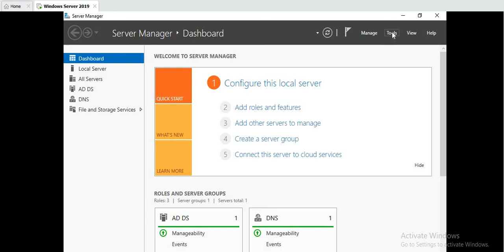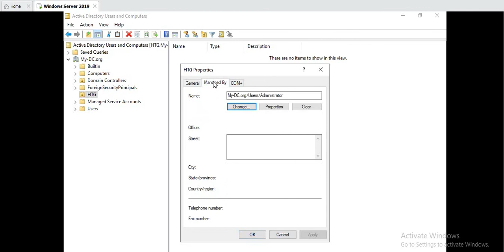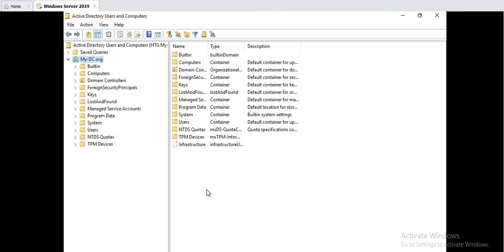you do not have sufficient privileges to delete , or this object is protected from accidental deleti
you do not have sufficient privileges to delete , or this object is protected from accidental deletion
this object is protected from accidental deletion server 2019
this object is protected from accidental deletion server 2008
this object is protected from accidental deletion server 2008 r2
ou this object is protected from accidental deletion
this object is protected against accidental deletion
active directory domain services this object is protected from accidental deletion
this object is protected from accidental deletion server 2016

this object is protected from accidental deletion ad
object is protected from accidental deletion in active directory 2012
the object is protected from accidental deletion
delete object is protected from accidental deletion
object is protected from accidental deletion in active directory
or this object is protected from accidental deletion
user object is protected from accidental deletion